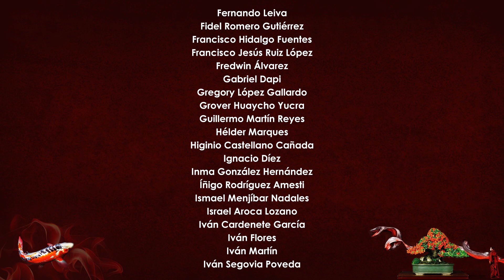Bonsai Zero Pinsapo - Joya Botánica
Pues aquí os dejo un vídeo en el que quiero compartir con vosotr@s Bonsai Zero Pinsapo - Joya Botánica